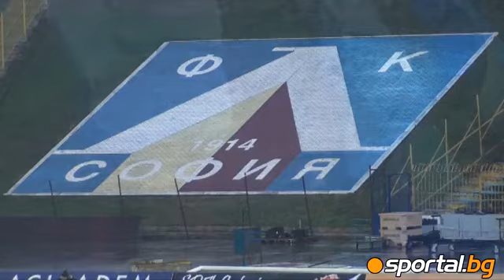Last game before the repair of Gerena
Последен мач преди ремонта на Герена